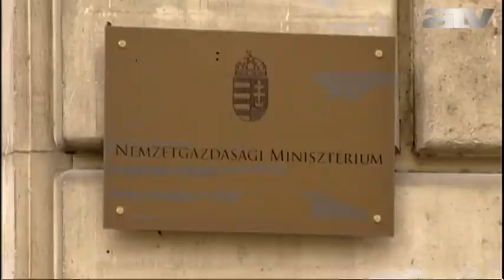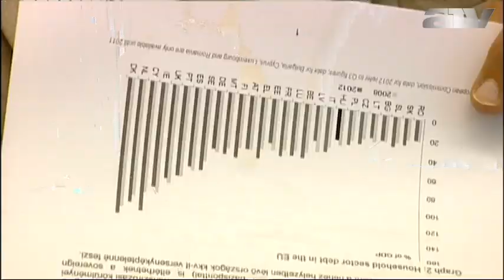Kemény falat: hetedszerre gyürkőznek neki Orbánék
A pedagógusok béremelésére, a felsőoktatás finanszírozására, az E-on gáztározóinak megvásárlására és a takarékszövetkezetek államosítására költene a kormány - ezért írják át újra a költségvetést.